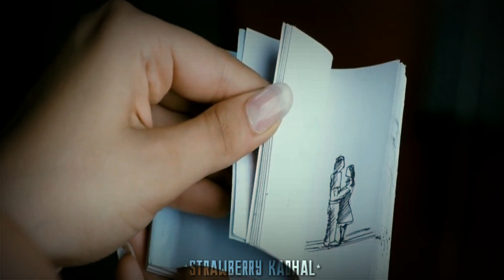Dhimu Dhimu💕 | Engeyum Kadhal💝 | Missing😢 Love Song💖 Whatsapp Status🎶 | Strawberry Kadhal❤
engeyum kadhal dhimu dhimu song whatsapp status,
engeyum kadhal dhimu dhimu whatsapp status,
engeyum kadhal dhimu dhimu lyrics,
engeyum kadhal dhimu dhimu song lyrics in tamil,
engeyum kadhal dhimu dhimu song lyrics,
3 movie love song whatsapp status tamil,
nazriya love song whatsapp status tamil,
nature love song